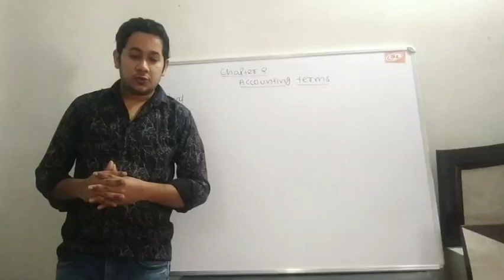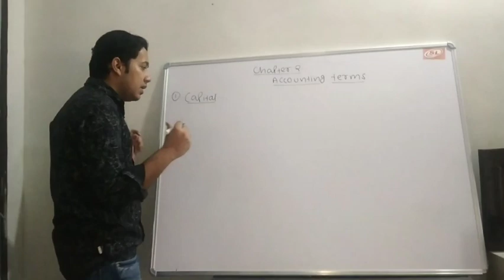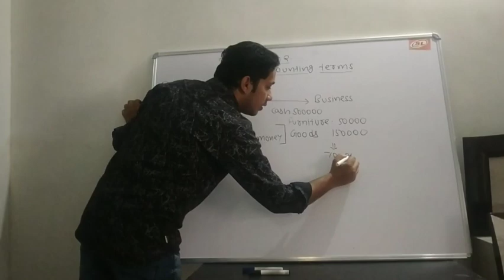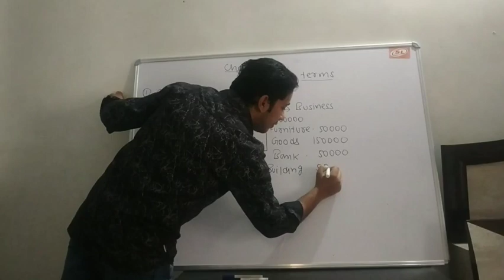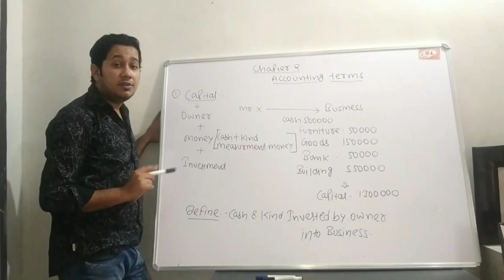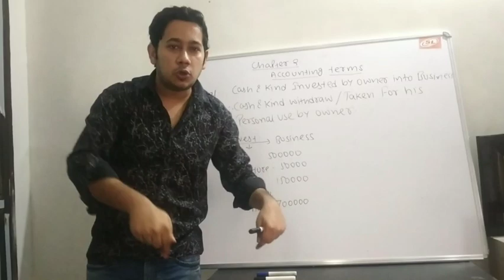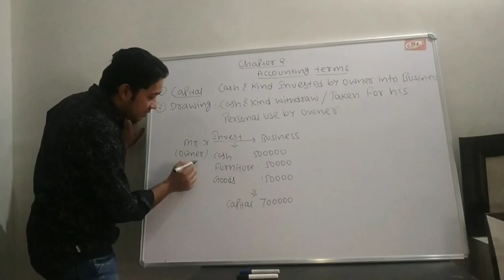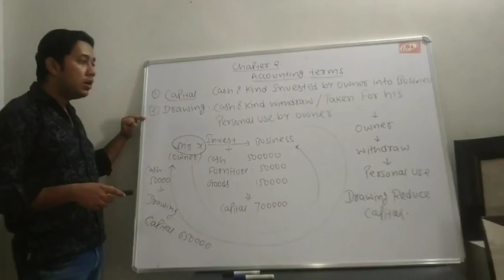Accounting terms chapter 2 ( Captial , Drawing ) by Abhishek sir lecture 3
In this lecture we start the topic of Accounting Terms
& firstly discuss what do you mean from Capital
what is the Difference between capital & other Liability with example
than after discuss meaning of Drawings